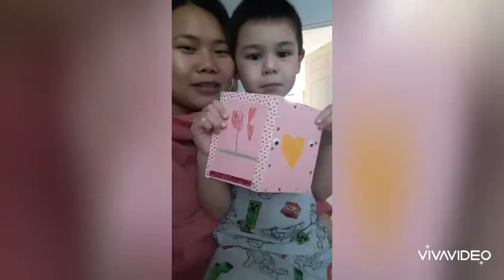Araw ng mga Puso/Pagibig/Valentines Day😍❤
Let's spread LOVE,KINDNESS & POSITIVITY!!! 😍❤❤❤ XOXO
 LOVEPHLTOUK